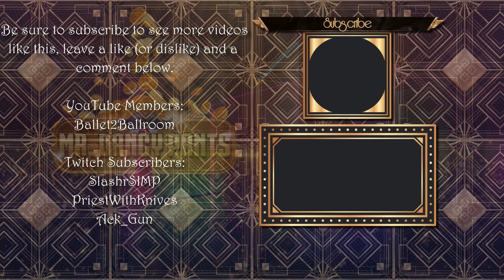DBD is a Horror Game Again - Dead By Daylight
It's always nice when Dead By Daylight can get the heart beating hard again.

Trovo: trovo.live/s/mrdancypants

Intro
Song: The Swingin' Moustache

Outro
Song: The Walking Moustache